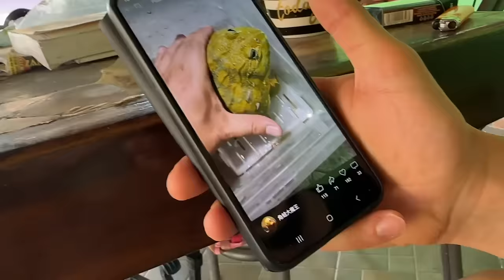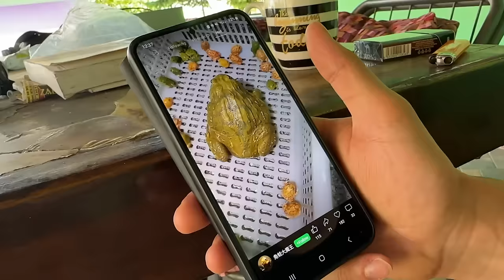LUKA protiv Braće - TEST SNAGE